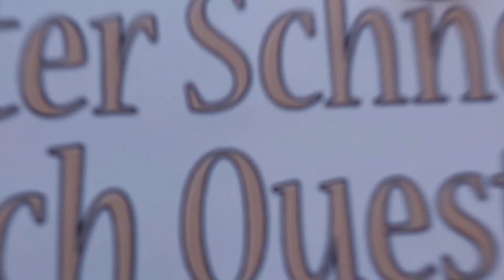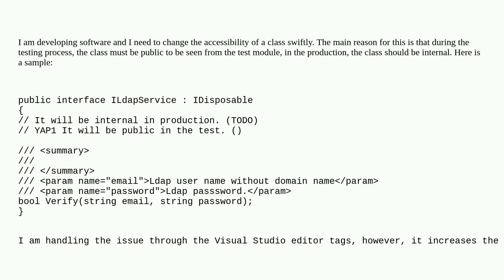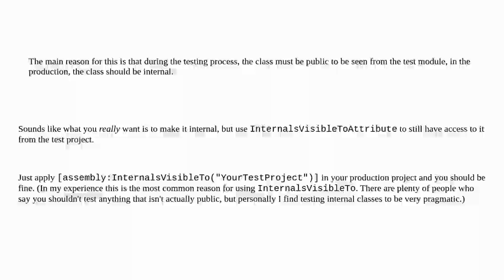Changing the accessibility of a Class in C Sharp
A special thanks goes out to the community

  .net c# visual-studio